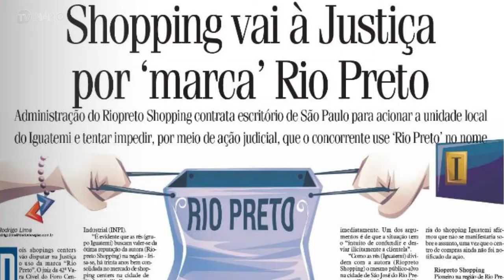Videokê News 15/08/2015